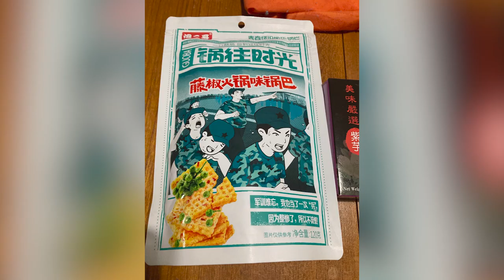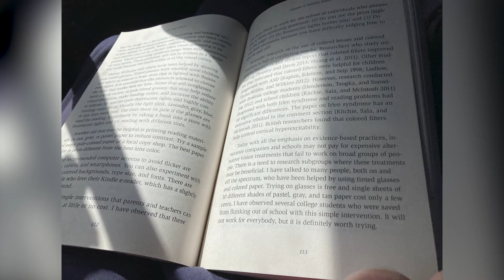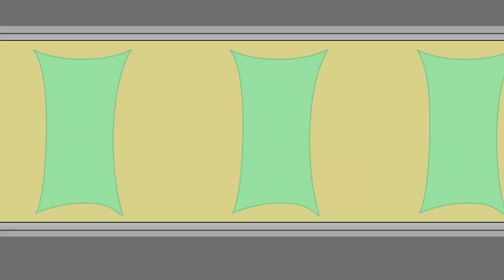Masina's 19th Birthday and Holiday to Wangaratta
Hi everyone! Today is a special day for myself. I have turned 19 years old, but instead of celebrating my birthday at home, we went out on a holiday to the rural town of Wangaratta.

MUSIC